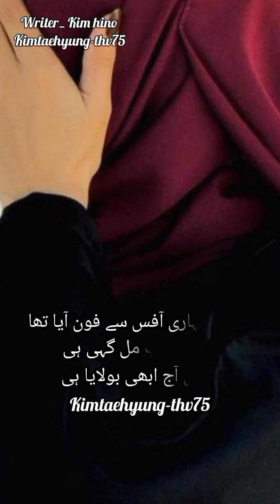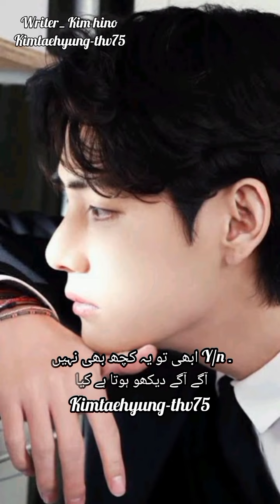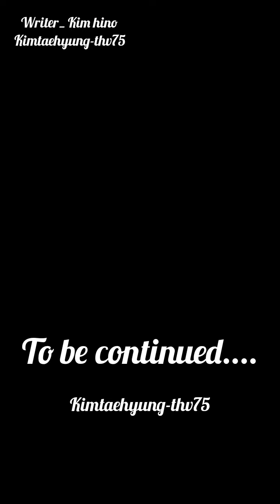tu mera hai sanam ⁦❤️⁩ part 2 ⁦❤️⁩kimtaehyung thv btsarmy /FF/fanfiction in urdu